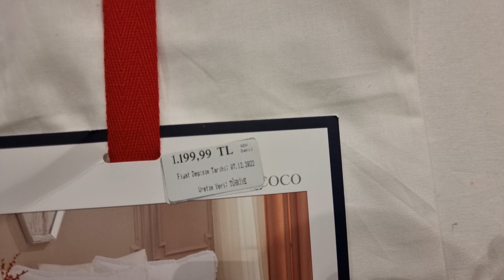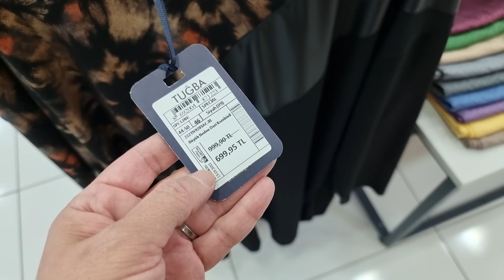BUGÜN AVMDE ALIŞ VERİŞ CEMAATLE NAMAZ VARDI. CEMAATLE NAMAZ KILMAK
EZAN SESİ DUYULMUYOR ANCAK METROMALL  AVM DE  HER VAKİT  CEMAATLE NAMAZ KILINIYOR.  SAATİNİZİ  KURUP VAKTİNDE  MESCİDE GİDERSENİZ  CEMAAT SEVABI ALIRSINIZ